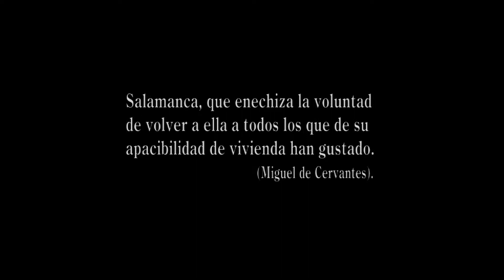XX Aniversario Salamanca Patrimonio de la Humanidad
Vídeo clausura XX Aniversario Salamanca Patrimonio de la Humanidad